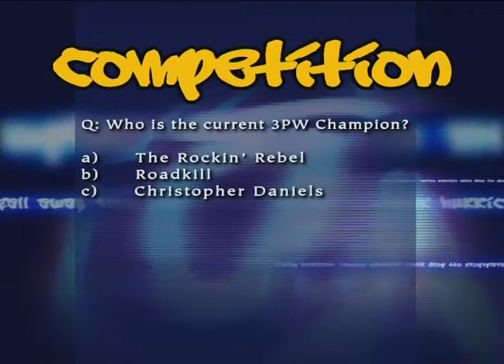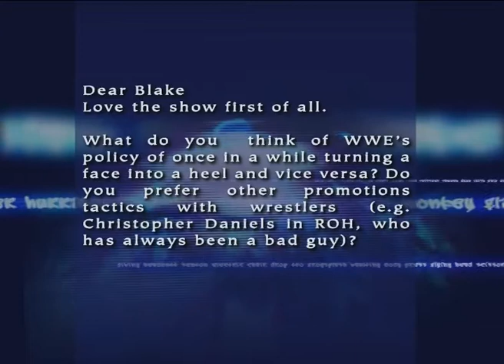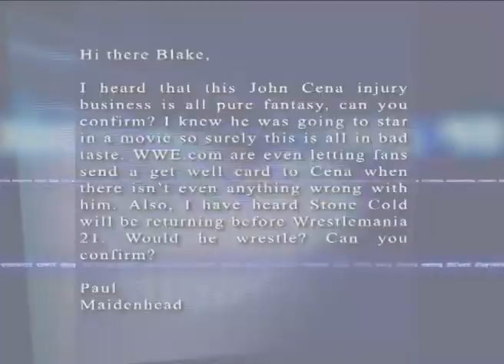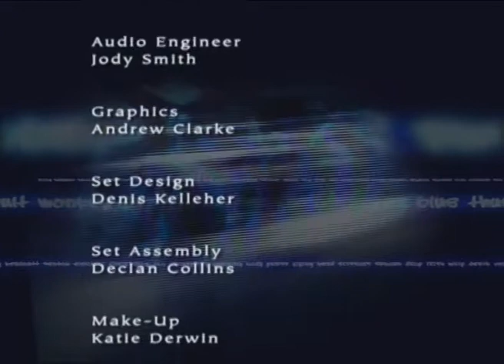The Bagpipe Report - Episode 20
Broadcast on The Wrestling Channel (UK) on Nov 19 2004
Studio interview with D-Lo Brown (Part 2)